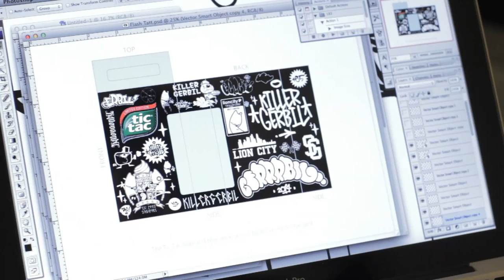Tic Tac Design Your Pack presents: The Killer Gerbil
Award-winning visual artist and advocate of graffiti art in Singapore, Luthfi Mustafah aka The Killer Gerbil, believes that art is meant for the enjoyment of all, regardless of age. Influenced by his travels, he sees art and self-expression as a spontaneous rush of imagination, driven by inspirations at that moment.

Doing art simply because he enjoys it, The Killer Gerbil shows us his funky Tic Tac Take. Watch how he translates the element of surprise into a Tic Tac pack.

Be inspired. Express yourself. Design Your Pack now.